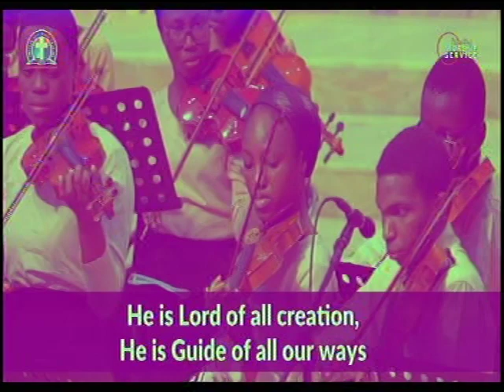GHS 249 - COME SING PRAISES OF JESUS